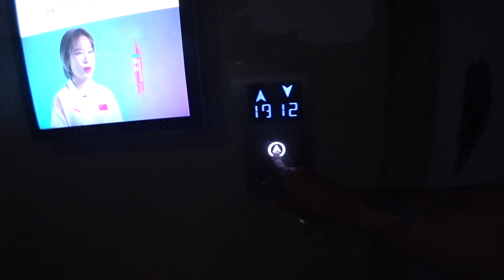Changsters?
Been a minute since I have had a good freestyle session...

BIO: Junkie gone good.

FC: Brain Radix

Go To MOTORS: BH R6 2207, 2400KV
Props: HQ ViS 5x4.3x3
Fatshark HDO's with rapidfire..
GoPro Sesh 5